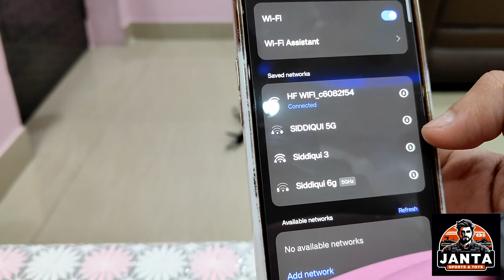E88 Pro Camera Drone Flight: Unboxing, Setup, and Flight Test in a Room! ✈️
"Experience the thrill indoors! Watch as we unbox and put the E88 Pro camera drone to the test in tight spaces. Don't miss out on this action-packed indoor adventure - it's time to redefine drone flying!"